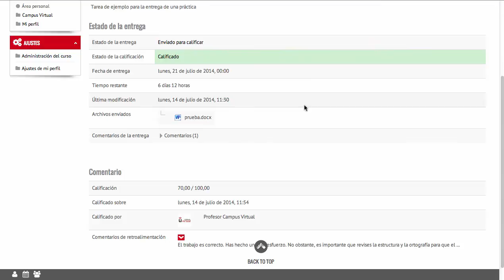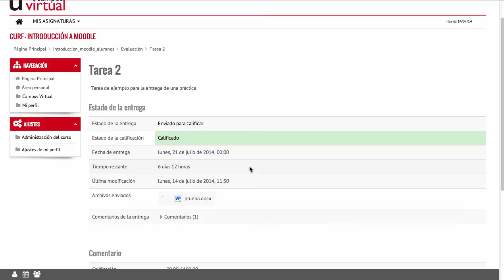Comprobar calificaciones y comentarios de retroalimentación en tareas